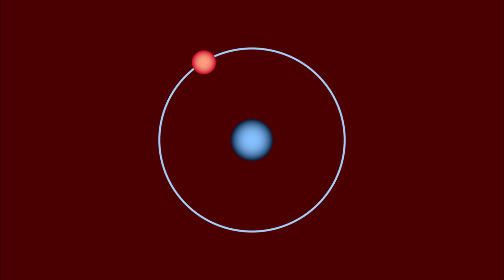Hydrogen in 1 Minute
Hydrogen is the most common element on the periodic table and makes up over 75% of the elements in the universe. It's also the primary ingredient in H2O or water, the most common molecule in the universe. It's the lightest and most simple of the elements consisting of just one proton and one electron, although sometimes it likes to pair up with a neutron or two and make some exotic compounds like heavy water

Hydrogen weighs roughly 1 AU and has an average boiling point of only -259 Celsius or 14 Kelvin. While you typically find it paired up, it also comes in the form of ions which are just a single proton fired from coronal mass ejections on the sun or as a byproduct of acid, not that kind of acid, base reactions

It's also highly flammable and responsible for one of the deadliest airship disasters in history. While hydrogen has caused many terrible disasters, its power is often used in rocket fuel, as it combusts very quickly and efficiently while weighing much less than oil. Due to its clean and efficient reaction with oxygen, it can easily be utilized for energy capture, making it a much safer alternative to car batteries.